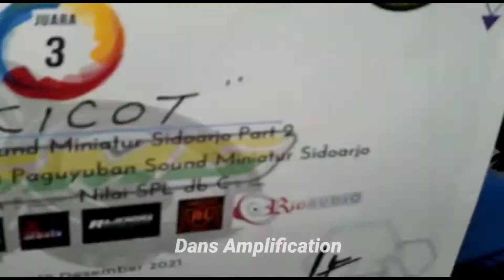Para JUARA🏆 Parade Sound Miniatur Sidoarjo (PSMS). Sound Kompor, Ryan Audio & Bekicot